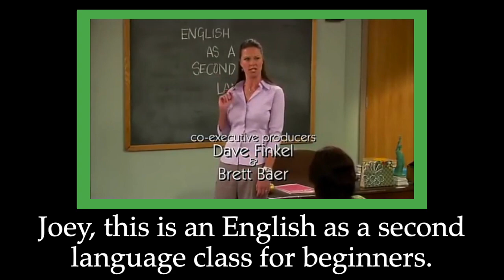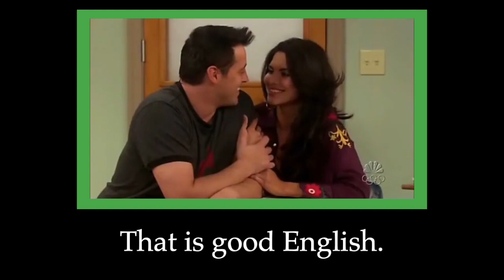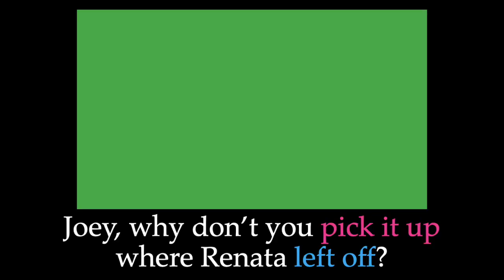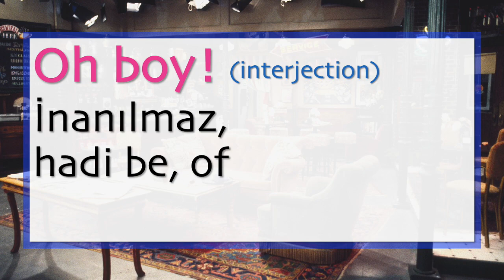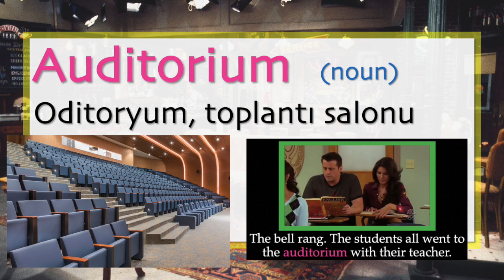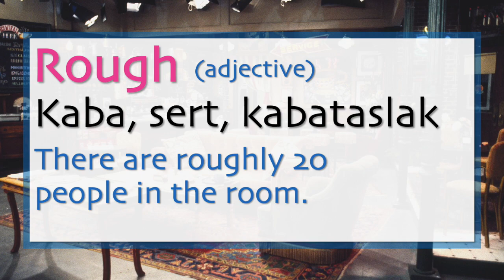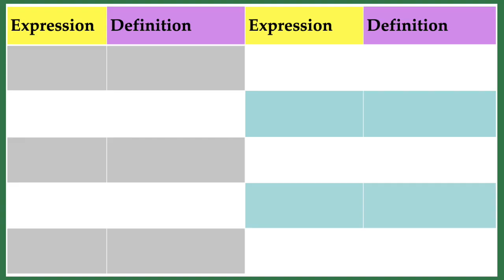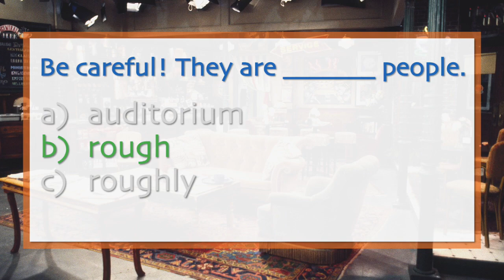DİZİ İZLEYEREK İNGİLİZCE ÖĞREN #19📺 • Joey İngilizce Öğreniyor🎓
Merhabalar,

⇨ İngilizce Dizi izleyerek İngilizce dil seviyenizi geliştirmek ister misiniz? 📺

⇨ Bu videoda FRIENDS dizisinden bir bölüm (S02 E06) izleyip birçok kalıp ve günlük ifade görüyoruz.✨

İyi seyirler🍿

Saygılarımla,

Cem Kaya